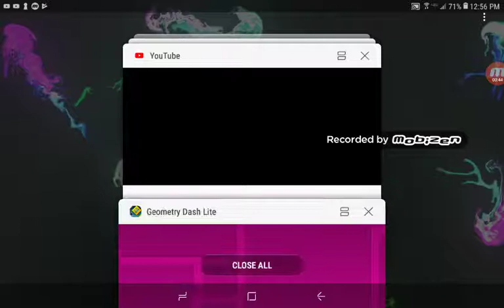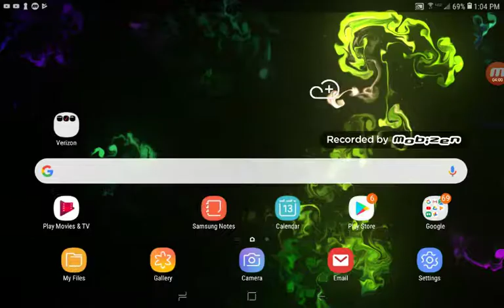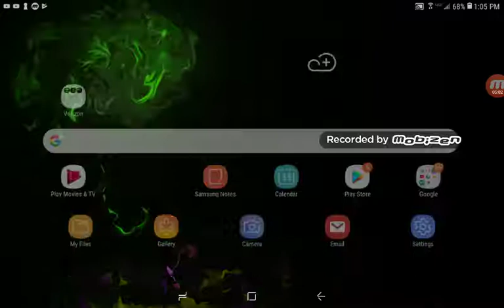GD IS HARD OK